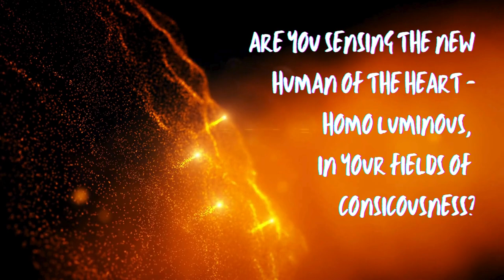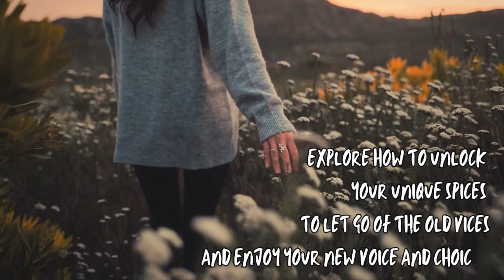The Art of Letting Go NOW. 5 Elements to evolve. Course & Nature Retreat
Is it time to cook something new?
Are you ready for the new flavors and your unique spices?

The first of Our New Earth Recipes for Conscious Awakening is here

Zenith Experiences, Synergy Sound Experiences
The Whole Recipe to take home.

Ask for the dates for the next intake online or retreat
This is special till November 11th, 2024

It will continue attuned to the new energies.

or to arrange for your private

The Art of LettinGG
A Recipe of L#ove to YOU.
Dancing into the New Human of the Heart - HomoLuminous by Letting go make space for your fields of imagination & passion to dream your dream, and the collective dream into being

Catch with the wave to create synergy with the cosmiccycles of LOVE, Ascension & Evolution to Self.
5 Elements to choose from to Let Go, break, release, die to, rebirth: Stories & Myths, Heaviness & Stickiness, Boxes & Bombshells, and more.

Online course for one element
2 Zenith Experiences on Zoom. Zenith Sound & Meditations, Feedback & Homework, over 3 weeks

For 5 participants.
Your investment per person is US $ 169 for each element

Private  US $ 877 for 1 online

Ask how you can experience
The Art of Letting Go Now as a Slow-Paced Retreat in Nature with 2 Elements

With your team, lead team, group 2-4, or just for YOU, in the jungle of Peru,
Lamas.

These two will be available soon as Online Courses or Retreat
Invoke the Evolutionary Leader in You
Beyond Munay Ki for Ascension Archetypes

As us now